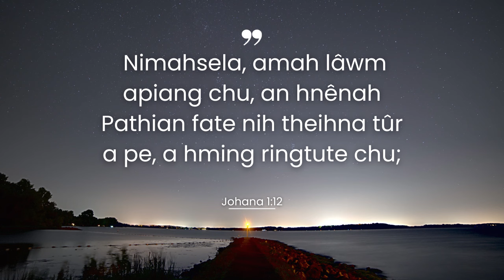NI TIN ISUA NEN #1029 | Pathian Nen a In Inlaichinna Than Tir Dan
Daily Devotional

Ziaktu : Peka